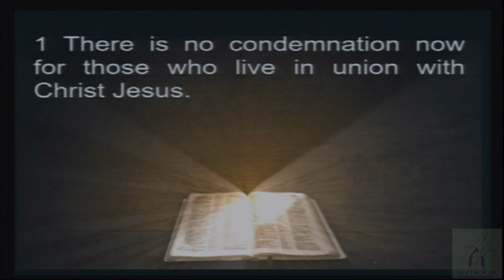Antioch Baptist Church Cleveland - September 2, 2018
”There is NO Box Part 21: No Condemnation!”
Pastor Todd C. Davidson